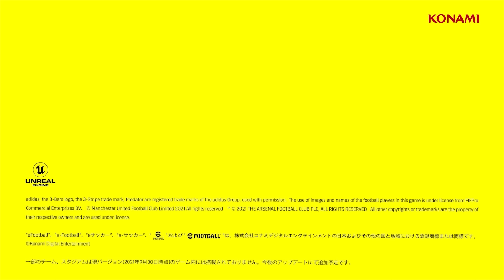【大熱戦】疑惑の判定も！ガチンコフットサル大会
▼eFootball™ 2022の情報はこちらから！！

▼モバイル版ウイニングイレブンのインストールはこちらから！！！

出演： @DaisukeNasu  @unparunpatube8 @lisemchannel  @Banbanzai @kakemaru   @Ayumu___Takano @ChannelMAKIHIKA @umechan1024    @REGATE  @giantkazuki @mpb110    @-azassu @koujiro91 @vlogwinners2036 @channel-ul7os @AK1NORIちゃんねる

WINNER'S Season3番外編、
今回はメンバー同士のガチフットサル対決です。
激しく熱い戦い、優勝したのはどのチームなのか！
とりとりってなに・・・？

GO！WINNER’S！GO！